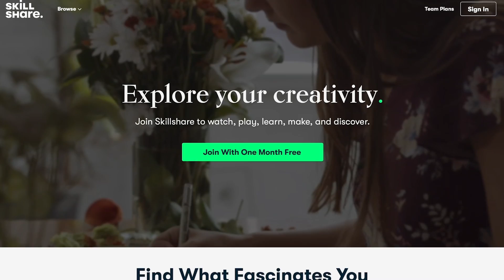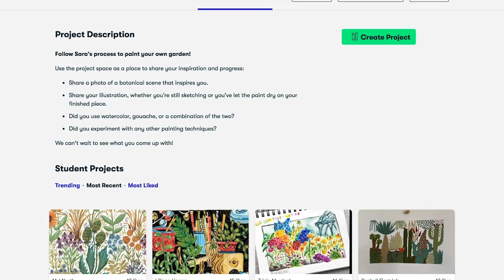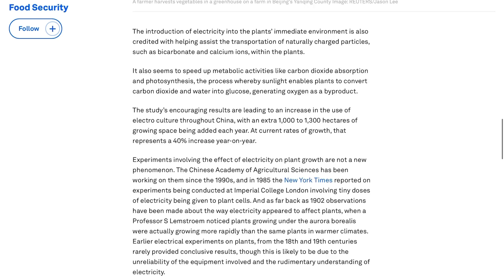Electro Culture Food Production. Why Electricity Helps Plants Grow.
Paperback Houseplant Planner:
Paperback Garden Planner:
Digital Download Planners